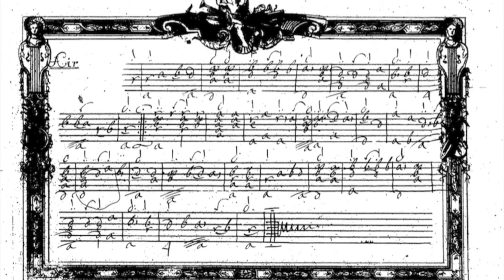Air from the Gottweig 2 Lute manuscript (Fuggi da questo cielo, La Mantovana) for Baroque Lute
This anonymous air in the Gottweig 2 Ms is a setting for baroque lute of the melody Fuggi fuggi fuggi da questo cielo by Giuseppe Cenci.  Also called La Mantovana it has been popular for centuries and used in Smetna's Ma Vlast and Israel's national anthem, Hatikva. Thanks for Wilfred Foxe for the great find in the latest issue (118) of Lute News. Performed by Daniel Shoskes on a gut strung 11 course lute by Grant Tomlinson